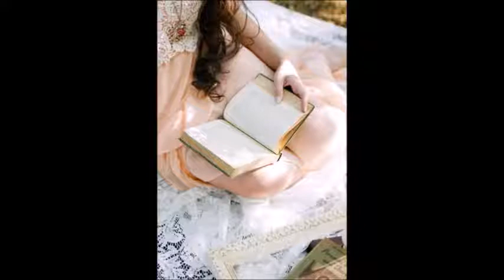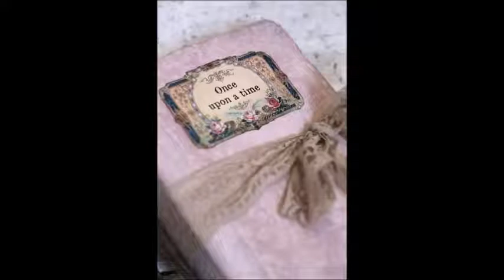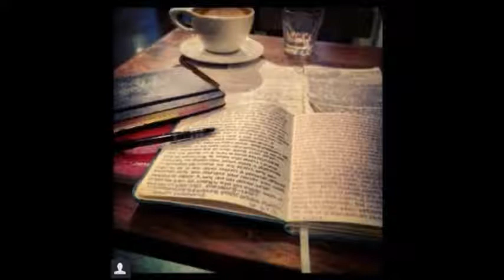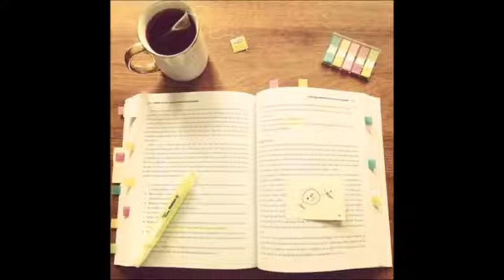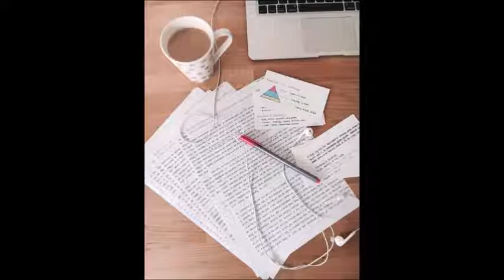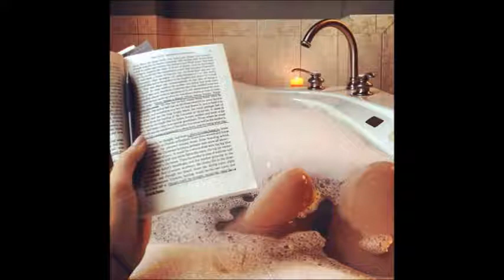MAS MALDITO KARMA - David Safier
RESEÑA